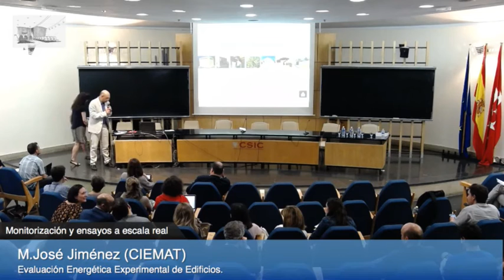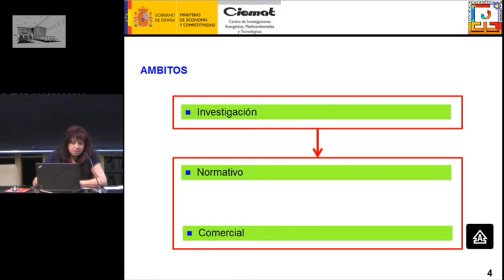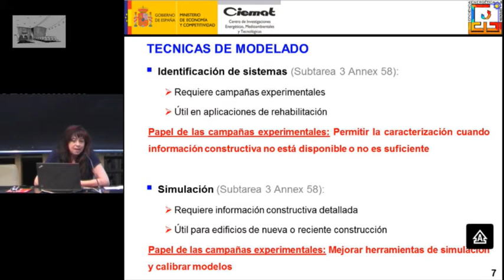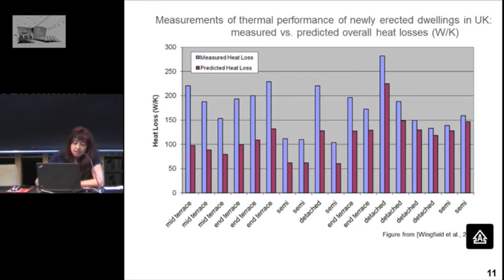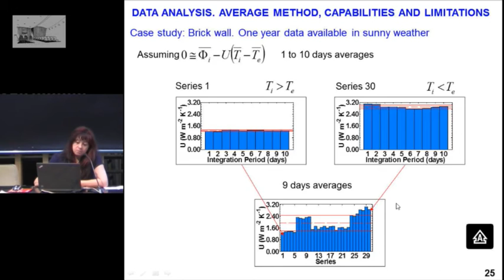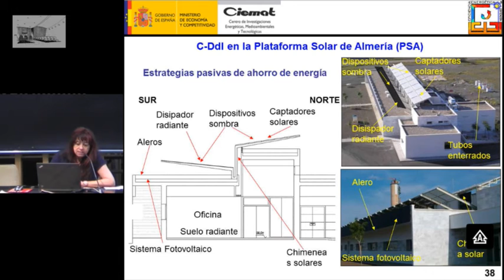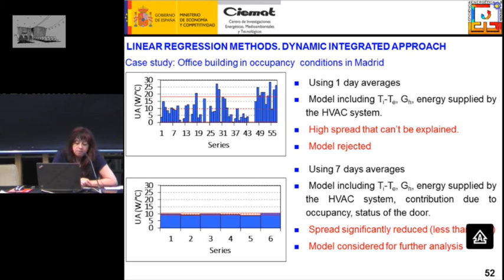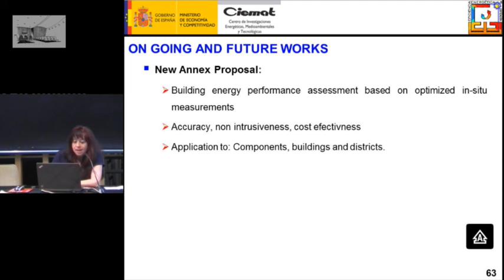Evaluación Energética Experimental de Edificios. Contribución del CIEMAT al Annex 58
Evaluación Energética Experimental de Edificios. Contribución del CIEMAT al Annex 58 del programa EBC de la IEA y aspectos críticos de la metodología en climas cálidos y soleados.
M.José Jiménez (CIEMAT)